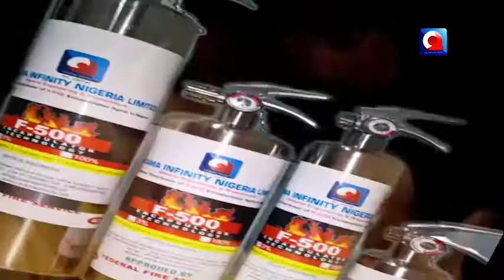F500 EA Approved for use in Nigeria.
F500 Encapsulator Agent produced by Hazard Controls Technology Inc. USA is solely distributed by Okama Infinity Nigeria Limited in Nigeria. Have been approved for use by The Federal Fire Service and endorsed by DPR (Department of Petroleum Resources) - Oil & Gas regulating bodies. F500 EA is a revolutionary firefighting innovation.